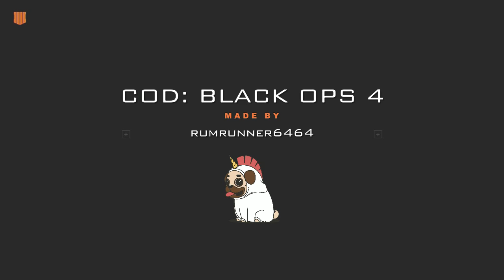Hardcore gameplay COD